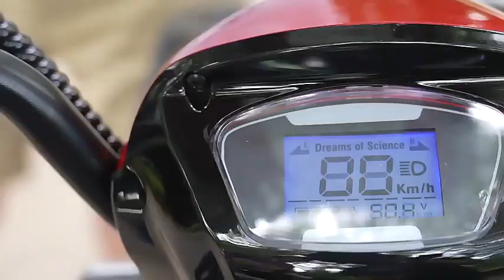Passenger electric tricycle made in China Cool second-generation fashion electric scooter